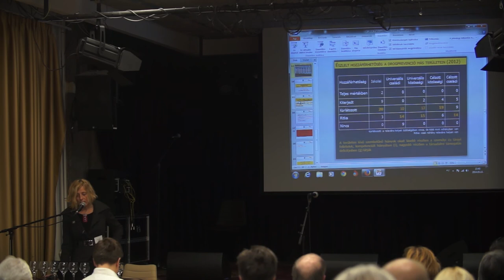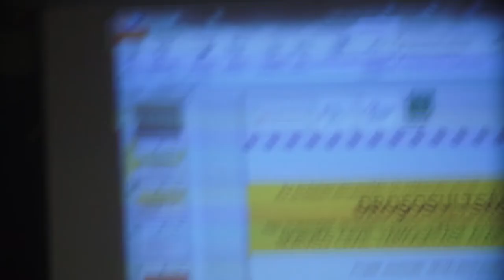Paksi Bori előadása a Dro§osultság konferencián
A konferenciát a Magyar Drogprevenciós és Ártalomcsökkentő Szervezetek Szövetsége, a Magyar Addiktológiai Társaság, a Magyar Drogterápiás Intézetek Szövetsége, valamint az Ártalomcsökkentők Szakmai Egyesülete szervezte, elsősorban a a MADÁSZSZ Norvég Civil Támogatási Alapnál (NCTA) elnyert pályázati támogatásával kapcsolatban, melynek keretében két intézményt hívtak életre. Civil Drogszakmai Ombudsmant (CDO) és  Civil Kábítószerügyi Koordinációs Testületet (CKKT).
Időpont: 2014. Május 15.
Helyszín: Kossuth Klub (1088 Bp, Múzeum utca 7.)